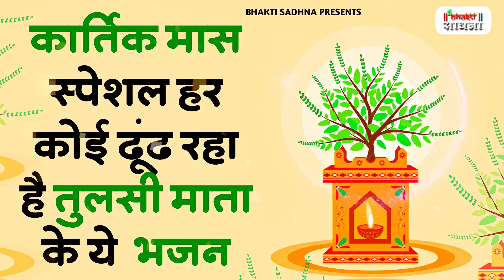कार्तिक मास के स्पेशल भजन | नॉनस्टॉप तुलसी माता भजन | Kartik Mas Bhajan | Tulsi Mata Bhajan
⭐Song :    Leher Leher Lehraye Re Mere Aangan Ki Tulsi + Tulsi Gayatri Mantra + Tulsi Mata Ki Aarti
⭐Singer : Upasana Mehta
⭐Lyrics :  Archana Agarwa & Sachin Tulsiyan &Traditional

▪️▪️▪️▪️▪️▪️▪️▪️▪️▪️Lyrics✍️▪️▪️▪️▪️▪️▪️▪️▪️▪️▪️▪️▪️▪️▪️